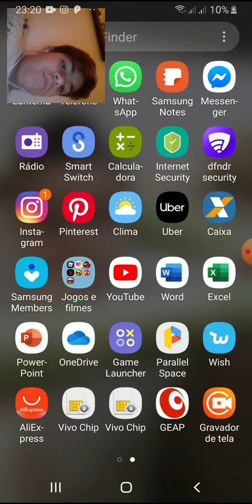Primeiro 1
Olá meta 100 lakes